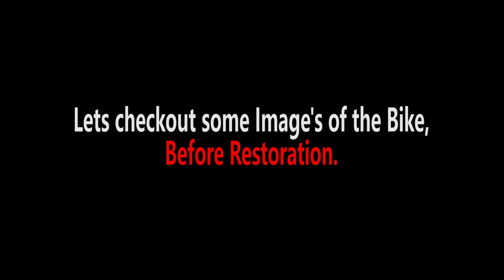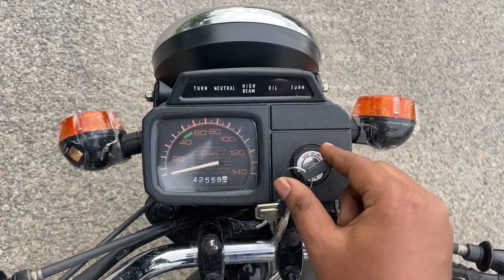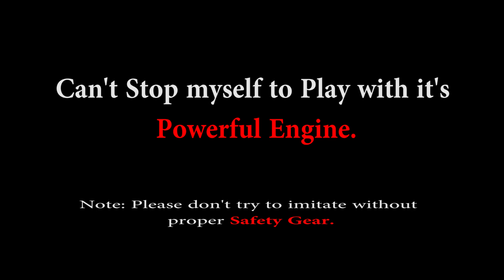Suzuki Samurai modification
We have restored an 27 Years Old Suzuki Sumarai and later customized it into Suzuki Shogun.

Story Line:
Mr. Shashank has approached us to restore his father's bike and wanted to feel his father's presence when ever he rides this bike. This bike elevates not only our restoration abilities,  but also It's built to carry emotion's.

Also do drop me a message personally If you have any questions related to the Modification.

Thanks,
CRDMODS.